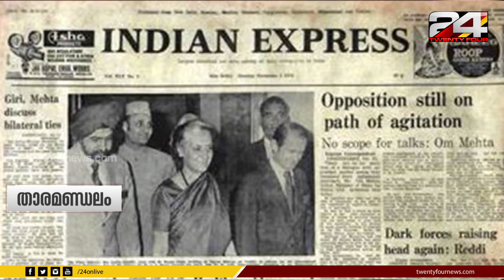ഇന്ത്യൻ രാഷ്ട്രീയത്തിൽ ഏവരും ഉറ്റു നോക്കുന്ന മണ്ഡലം - റായ്ബറേലി | താരമണ്ഡലം | ELECTION EXPERT